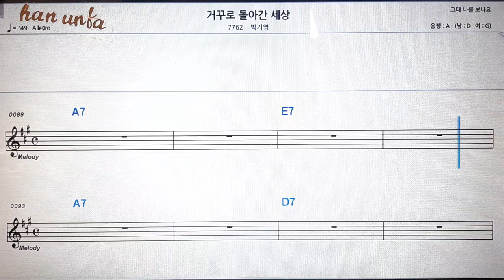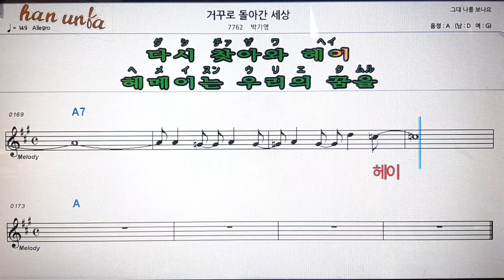거꾸로 돌아간 세상/박기영💋노래 반주*기타 코드 악보*가라오케💕Karaoke*Sheet Music*Chord*MR